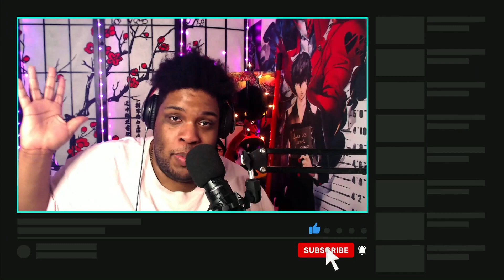"Daleks in Manhattan" Doctor Who 3x4 REACTION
Follow me on Gaming Channel!